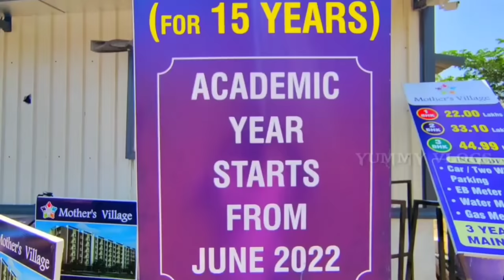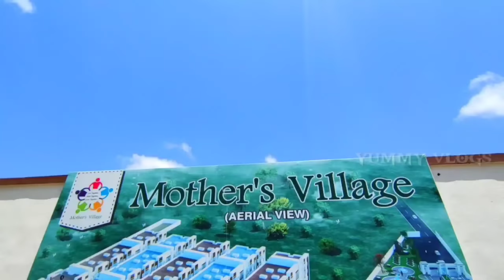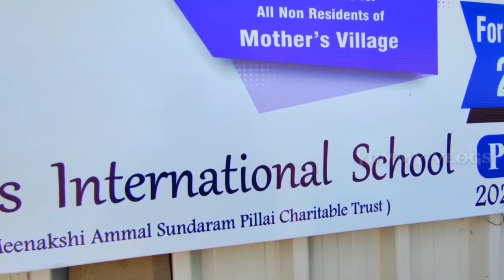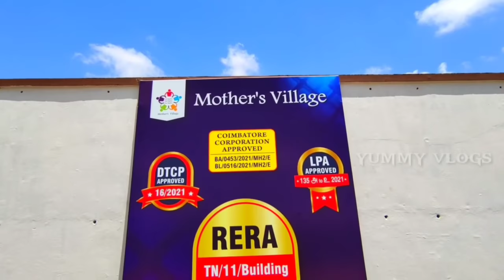வீடு வாங்கினால் 12 வரை படிப்பு இலவசம் |house sale in coimbatore| full furnished homes |yummy vlog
Mother's Village Coimbatore

Nesavalar Colony Road, Before Ondipudur, Flyover, Singanallur, Tamil Nadu 641005

its a best appartments in coimbatore near singanallur
if any quiries contact above number